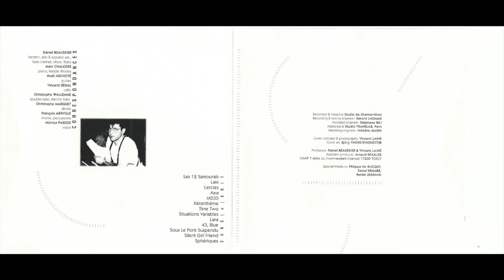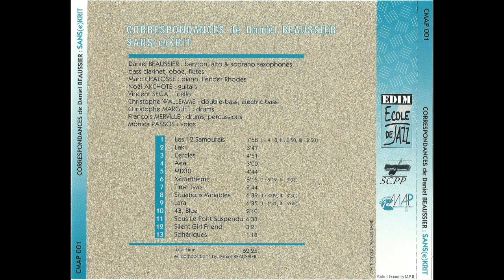Daniel Beaussier - Les 12 Samouraïs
Daniel Beaussier - Baryton, alto & soprano saxophones, bass clarinet, oboe, flutes
Marc Chalosse - piano, fender Rhodes
Noël Akchoté : guitars
Vincent Segal : cello
Christophe Wallemme : double bass, electric bass
Christophe Marguet : Drums
François Merville : drums, percussions
Mônica Passos : voice

Recorded & mixed at Studio de Chennevières by Gérard L'homme
Assistant engineer Stéphane Bili
Mastered at Studio Translab, Paris by Frédéric Marin

Cover concept & photography by Vincent Lainé
Cover by Björg Thorsteindöttir

Produced by Daniel Beaussier & Vincent Lainé
Assistant producer Arnaud Seailles

Special thanks to Philippe de Blicquy, Daniel Kramer & Renée Legrand